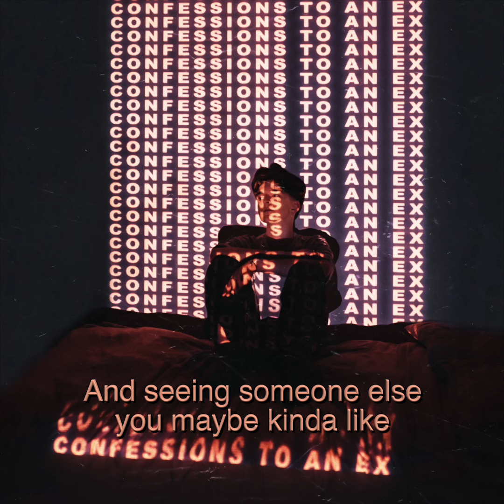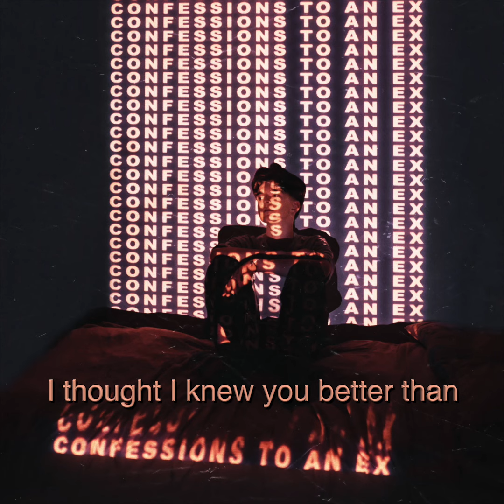Daphnie - i don't watch trailers cos they oversell and give away the whole story (Lyric Video)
These are the lyrics for i don't watch trailers cos they oversell and give away the whole story